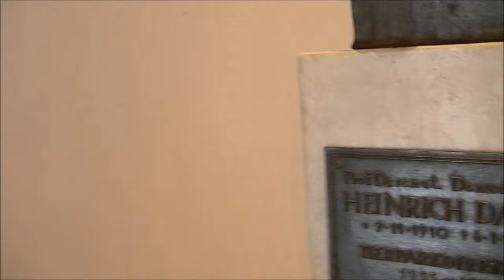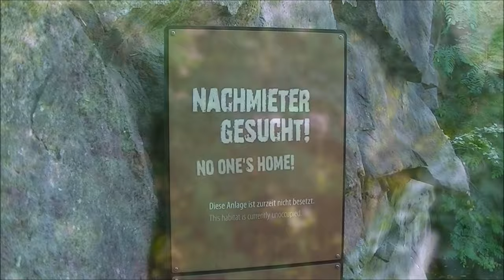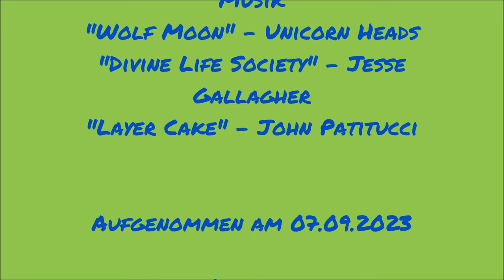Regenwaldhaus (Alfred-Brehm-Haus) im Tierpark Berlin 2023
Besuch des zum Regenwaldhaus umgebauten Alfred-Brehm-Hauses im Tierpark Berlin im September 2023 -- Rainforest House (Alfred Brehm House) at Tierpark Berlin 2023